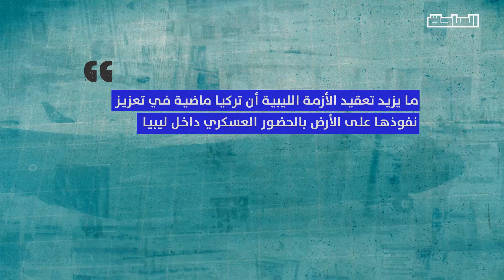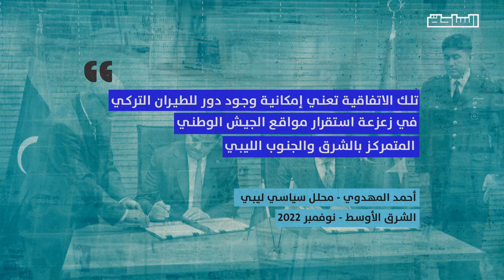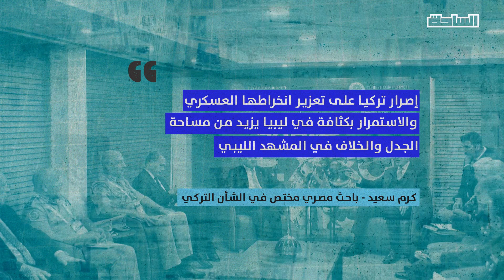مصر تراقب.. كيف توسع الجيش التركي داخل ليبيا؟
تواجد عسكري تركي متزايد في ليبيا أدى إلى إعلان القاهرة وقف المحادثات مع أنقرة في ظل تمسك مصر بخروج كافة القوات الأجنبية من ليبيا.. كيف تراقب القاهرة الوضع في طرابلس؟